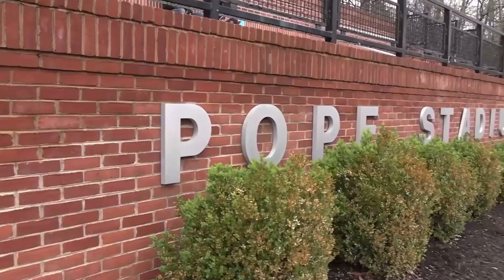(Lacrosse Highlights) The Mud Bowl of 22’ - North Cross vs VES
The uploads are going to ramp up and stay more consistent here in the future.

Go to MAN Sports for all your supplement needs!

Songs used
Hot Crush Lover - Blu DeTiger